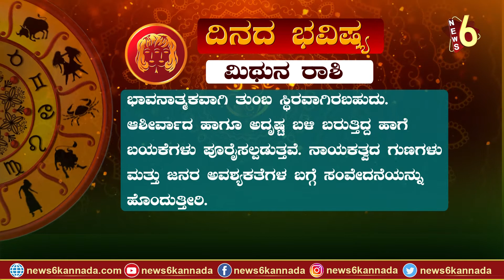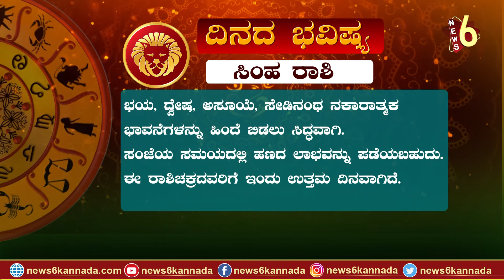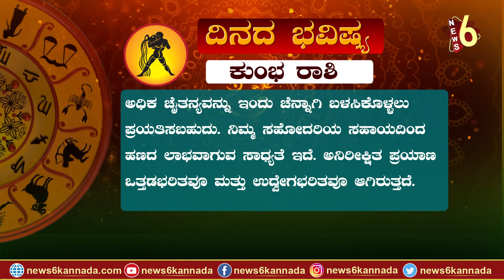ದಿನದ ರಾಶಿ ಭವಿಷ್ಯ 28-03-2022 | NEWS6 KANNADA